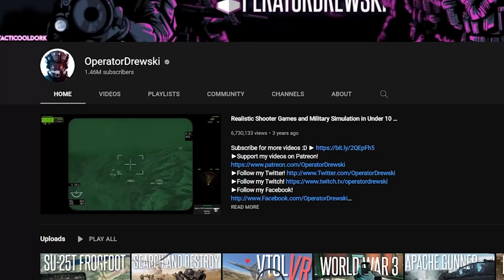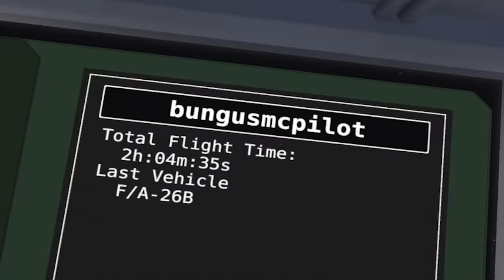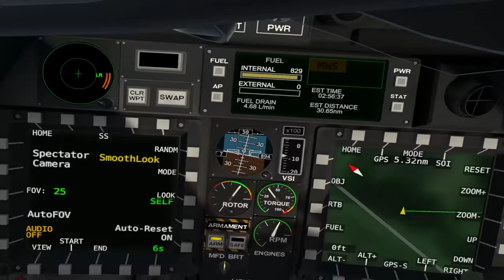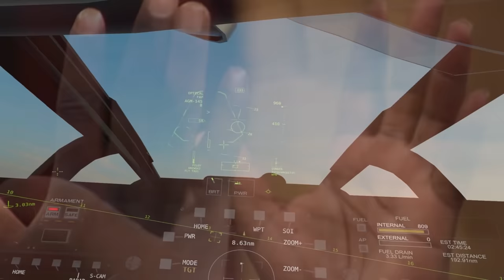Forcing OperatorDrewski to Teach me How to Fly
OperatorDrewski is far better at VTOL VR than me. Along with probably every other flight simulator and or Mil Sim in existence. But thankfully, Operator Drewski here was very generous and helped me learn to spread my wings, or in this case my helicopter blades. It was super fun playing VTOL VR with you Drewski, I only wish I would have asked you if Operator Drewski has a space in it or if I should just write OperatorDrewski every time.